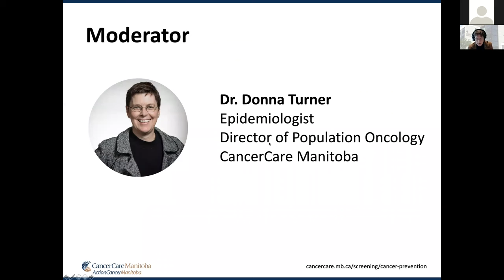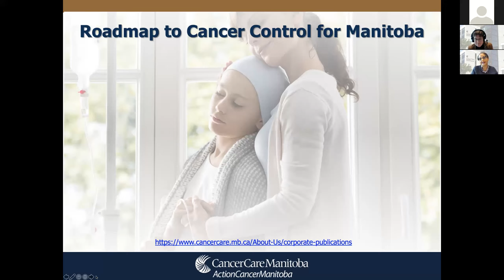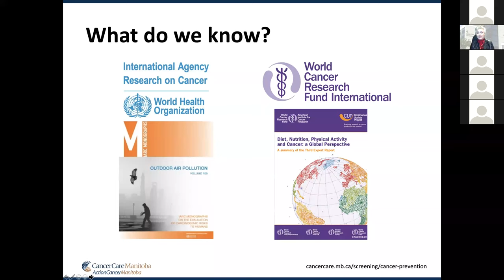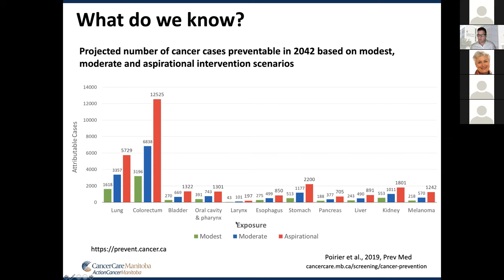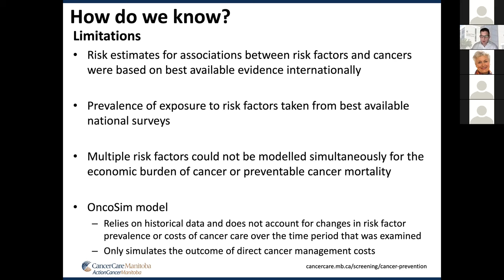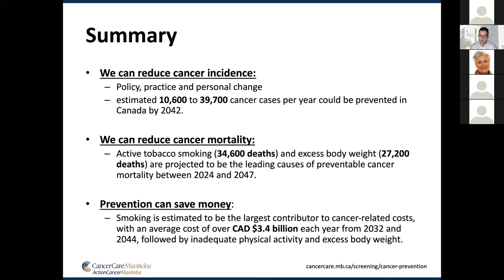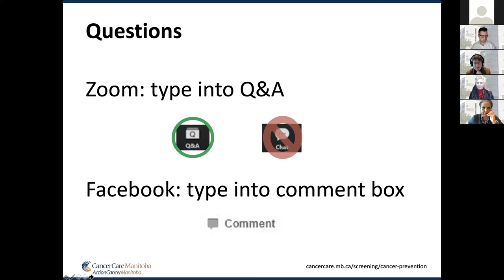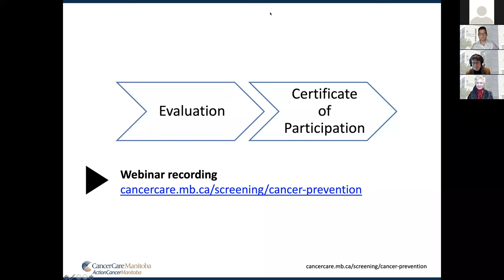Cancer Prevention in Canada: What can we do?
An interactive webinar occurred on Thursday, February 4, 2021 from 12:00 – 1:00 PM CST about current cancer trends and how we can make an impact on the future burden of cancer in Manitoba.